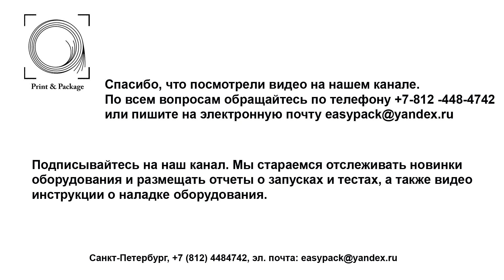Оборудование для перемотки бумаги